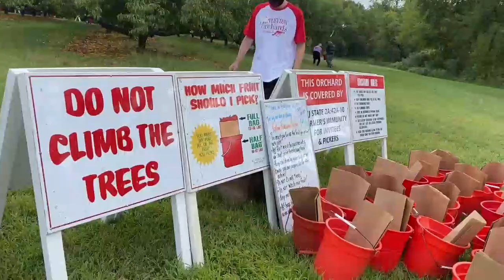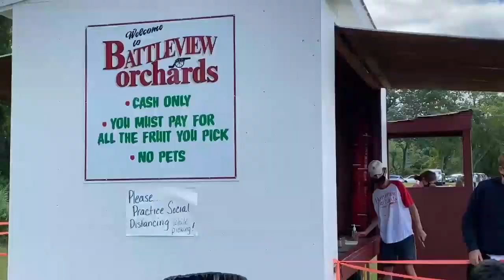Picking Peaches 2020 peaches Farms picking nj nyc battlevieworchards | Telugu Vlogs from USA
Hi Guys, This video is continuation to our Apple Picking Video, Here we went to Battleview Orchards in Freehold, New Jersey.   We went to Peach Farm and picked some fresh peaches for the first time, Enjoyed picking in farm. If you haven't watched our Apple Picking video yet, here is the link

I will be try be active on instagram so stay in touch 😇😇😇😇
Do not forget to hit on notification button. 😊😊😊😊

If you are new to my channel, this is Keerthi Kotipalli. I do vlogs on various concepts like exploring new places, Cooking, Arts & Crafts(will be regular on this category too). Being a married women I try to manage my house work, YouTube channel along with Kuchipudi and Voilin practice.

2020 vlog ideas
telugu vlogs channel usa
telugu bloggers in india
telugu bloggers
telugu vlogs from usa
telugu vlogs from us